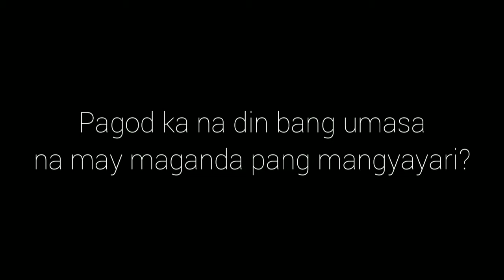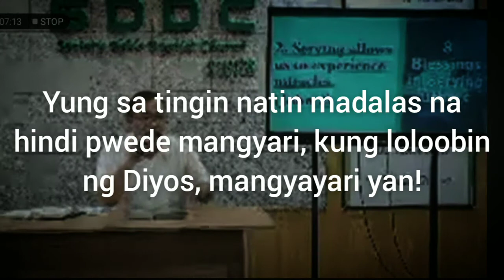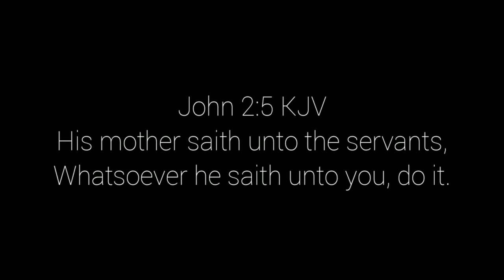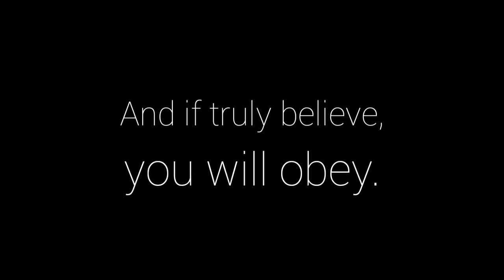Serving Allows us to Experience Miracles | Pastor Antazo Sermon